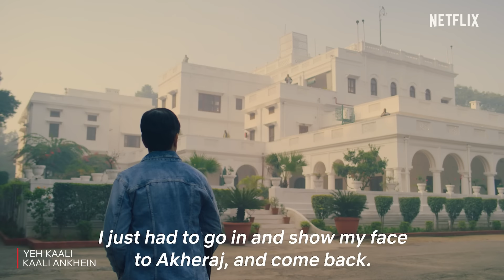Tahir Raj Bhasin Meets Anchal Singh | Yeh Kaali Kaali Ankhein | Netflix India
We’re sure that meeting Purva was not a part of Vikrant’s plan as he already chose the wrong path 🙊🔪

Yeh Kaali Kaali Ankhein is now streaming, only on Netflix.